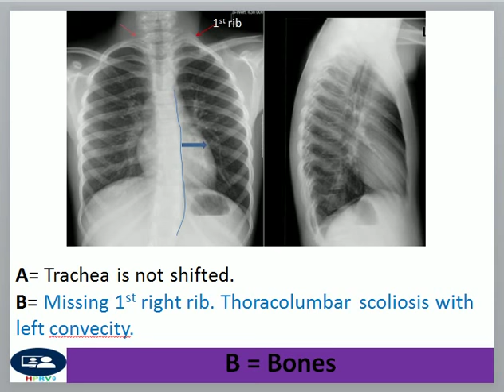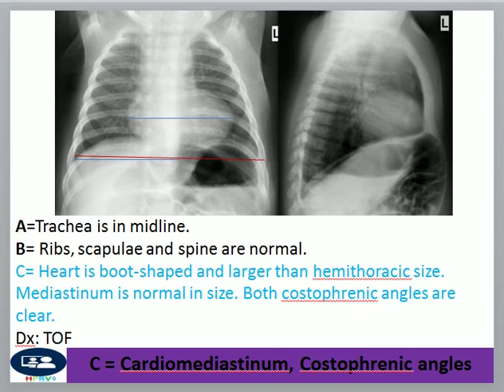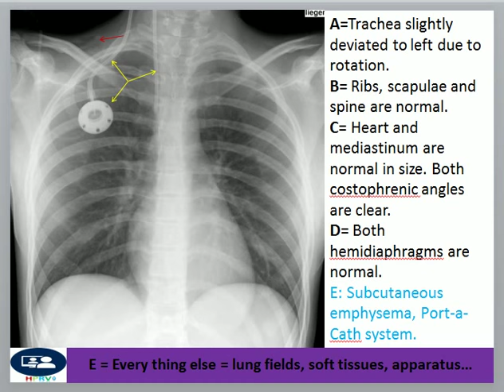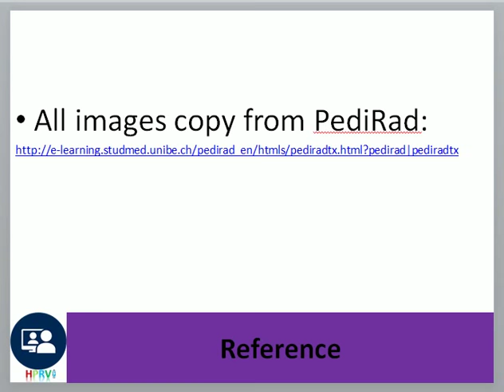ABCDE approach for pediatric chest, របៀបអានរូបអិចរ៉េទ្រូងរបស់កូនក្មេង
Dr Chor Ath A for airway, which focus on how the trachea is and its deviation.
B for bones, which you have to look for any fracture, mineralization or congenital abnormalities.
C for cardiomediastinum, costophrenic angles.
D for diaphragms which you have to look for flattening, elevation or depression.
E for every things else, lung field, apparatus, ...